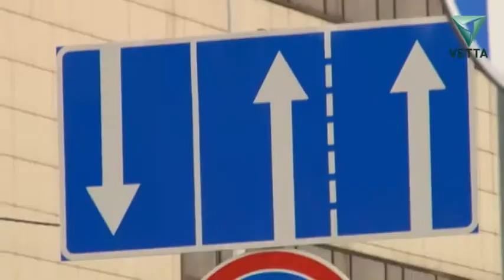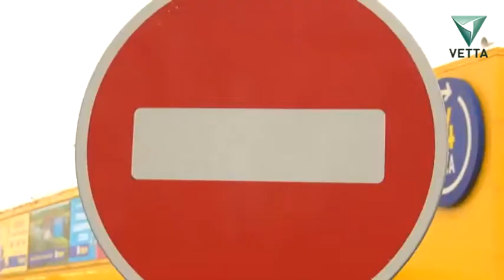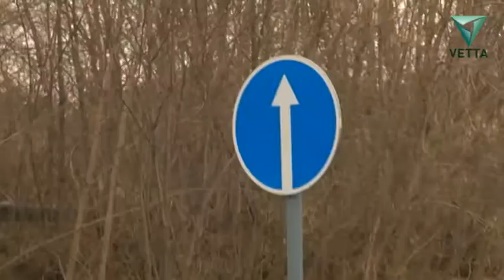Улица Подлесная | Эх, дороги